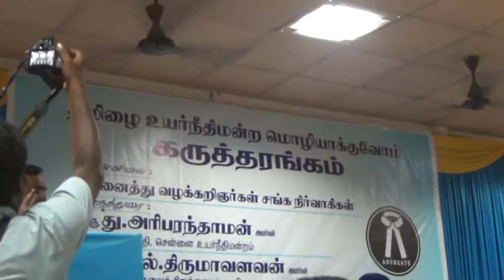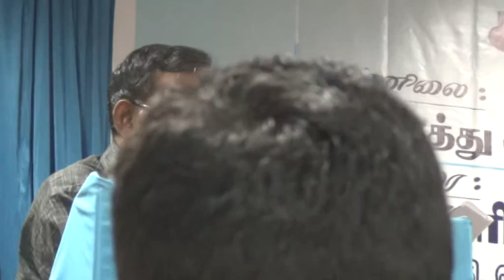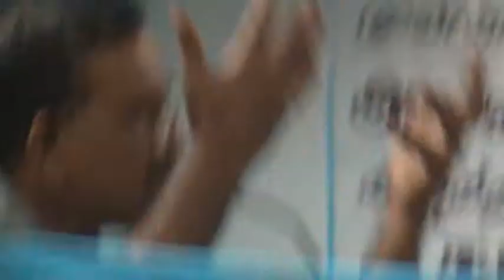Mother Tongues as High court Languages inIndia தமிழை உயர்நீதிமன்ற மொழியாக்கு- மலையாள தேசத்தின் குரல்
Seminar தமிழை உயர்நீதிமன்ற மொழியாக்கு